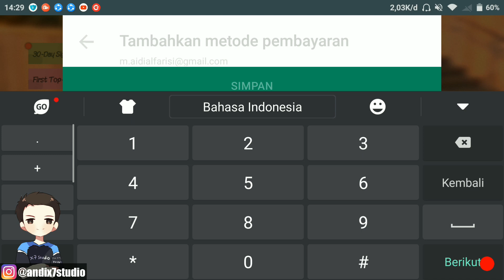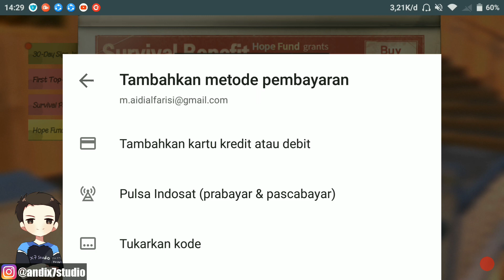TOPUP SURVIVAL BENEFIT 220K DAPAT 2000 SUNCOIN | LIFE AFTER ANDROID | INDONESIA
HALO GUYS,
NAH BERHUBUNG MAY MAU KASIH GIFT TOPUP UNTUK AKUN GUA JADI SEKALIAN AJA YUK KITA LIHAT UNTUK FITUR TOPUP SURVIVAL BENEFIT ITU KITA BISA DAPAT KEUNTUNGAN APA AJA SIH???

BTW THANK YOU SO MUCH BUAT AYANK BEB MAY NIH YA YANG UDAH KASIH GIFT INI, KALO KALIAN MAU JUGA MINTA AJA GUYS, HAHAHA...

GAME    : LifeAfter (The Day After Tomorrow)
IGN         : AndiX7
ID            :
SERVER : NancyCity (Bahasa HP Indonesia)
CLAN     : INDO™

■ [ SOCIAL MEDIA ]
GAME.LY ID : 2285485
CUBE TV ID : 18748820

■ [ GEAR ]
- HP XIAOMI REDMI 4 PRIME

■ [ APLIKASI ]
- PEREKAM LAYAR : AZ SCREEN RECORDER
- EDITING VIDEO : KINEMASTER PRO
- EDITING THUMBNAIL : PICSART/PIXELLAB
- LIVE STREAM : YOUTUBE GAMING/DU RECORDER

TERIMA KASIH...